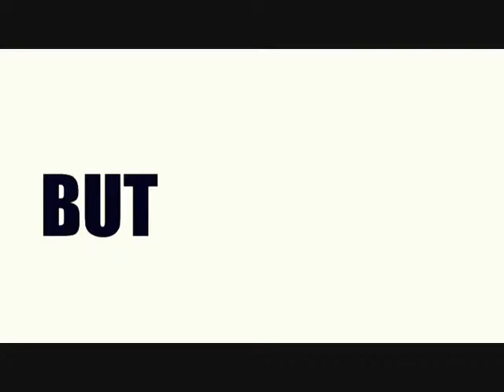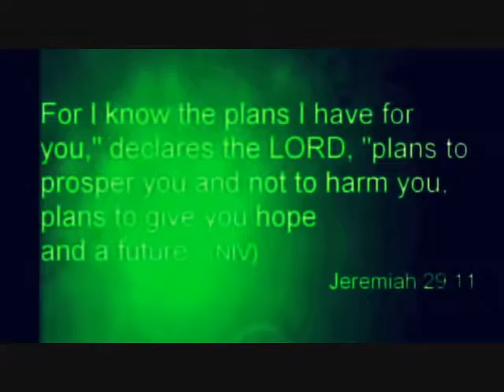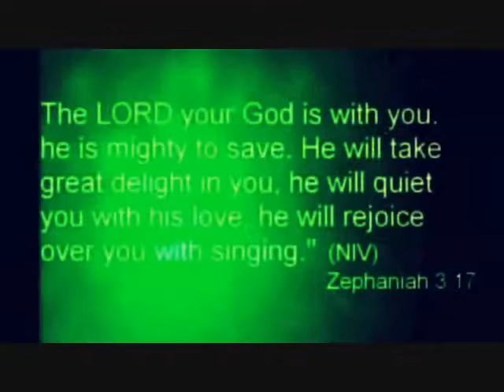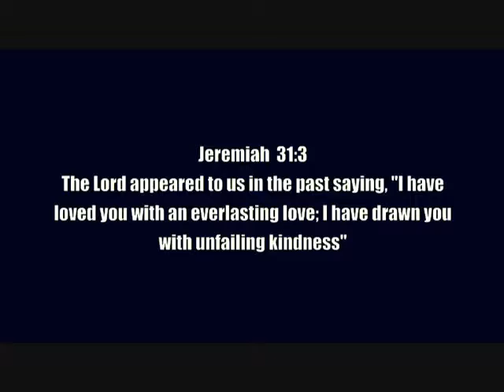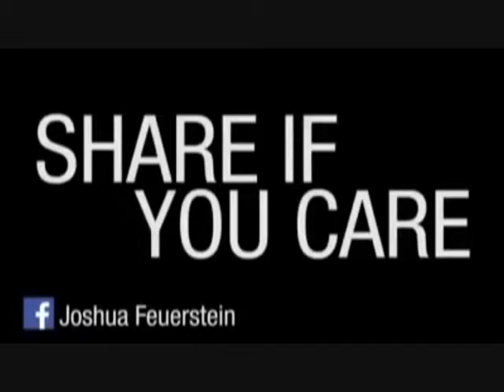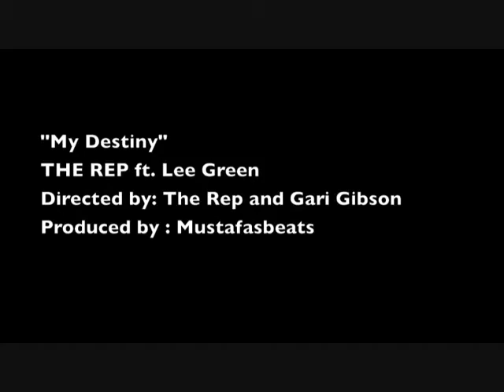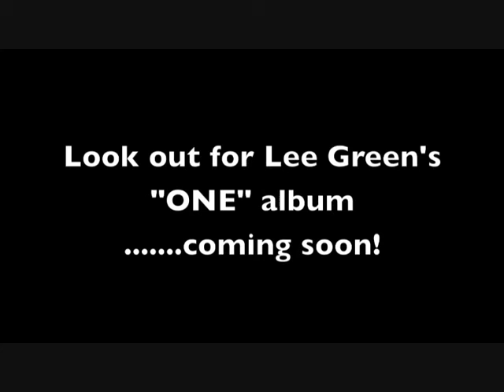deprimerad, självmordsbenägen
Beskrivning